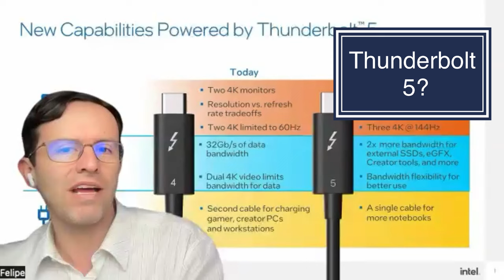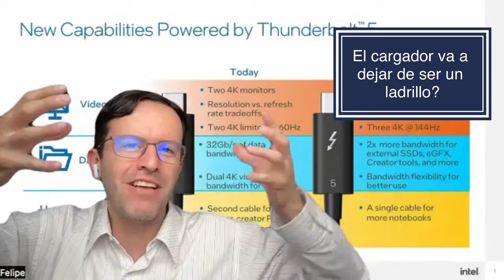En qué va Intel en el primer trimestre del 2024?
📌 Contenido 📌

Hablamos con la gente de Intel acerca de las novedades presentadas en el CES  2024 y en el MWC24

📌 ÍNDICE 📌

00:00 Introducción
00:15 El invitado
00:46 Hablemos acerca de VPro y de Core Ultra
01:57 El PC con IA va a cambiar las reglas del mercado?
04:14 Las alianzas recientes de Intel?
05:47 Noticias de Thunderbolt 5?
08:55 El cargador de los PCs puede dejar de ser un ladrillo?
09:19 En qué va Intel a nivel de 5G?
10:38 Qué es eso de Intel Foundry?
12:25 Es un buen momento para el mercado de los PCs actualmente?

📌 Media 📌